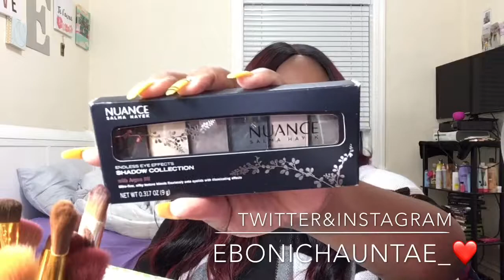WHAT I GOT FOR CHRISTMAS 2017 ❤️